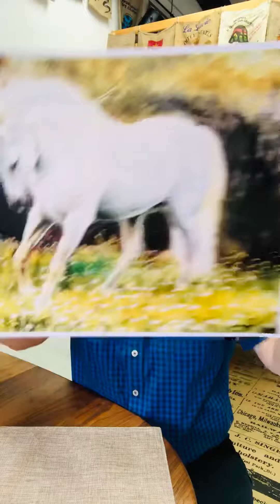when you meditate imagine that you are a coffee maker